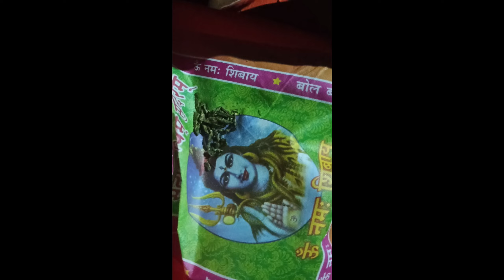Going to patalganga